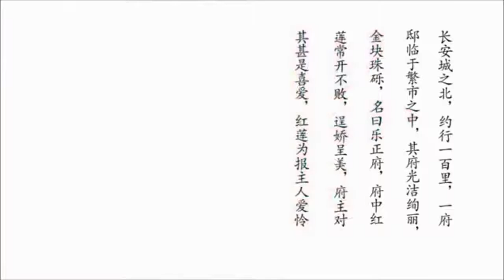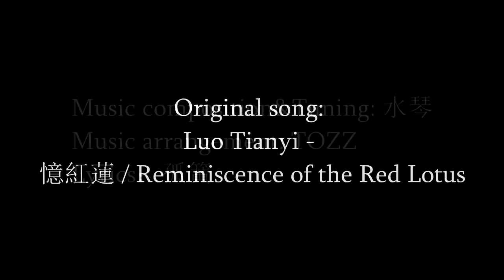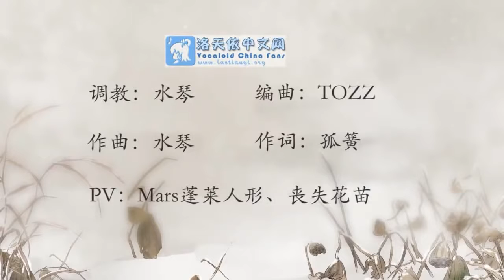Beautiful Chinese Music Reminiscence of the red lotus Mix Emotional Song Mix